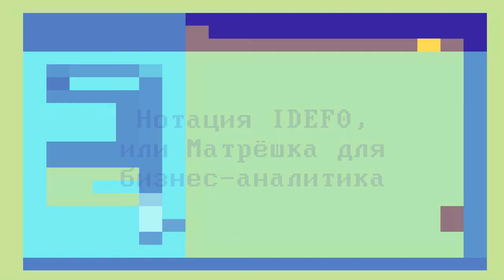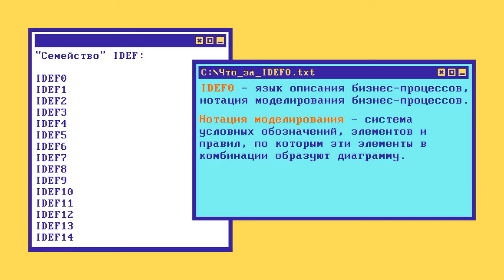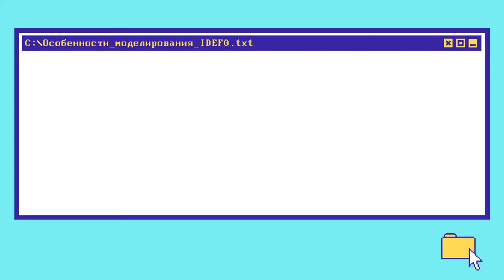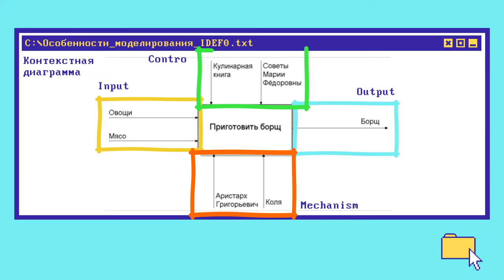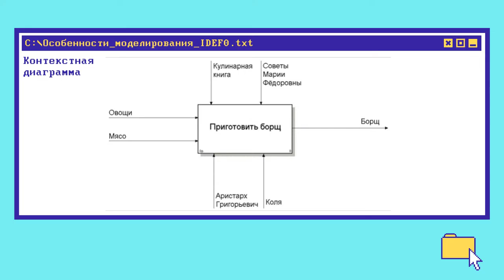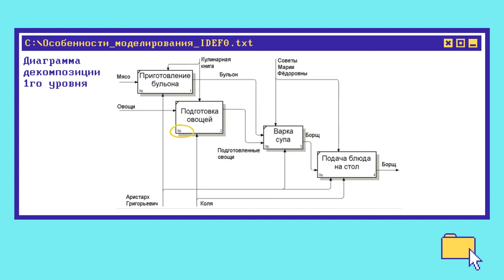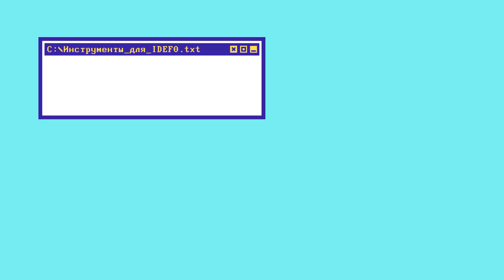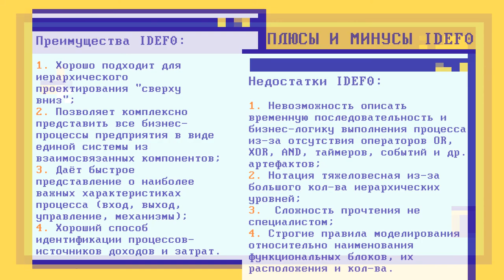Нотация IDEF0 на пальцах за 12 минут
В этой статье мы узнаем:
- Что такое IDEF0
- Что такое нотация
- Элементы IDEF0
- Что такое контекстная диаграмма
- Что такое диаграмма декомпозиции
- Как построить диаграмму IDEF0
- Инструменты для моделирования в IDEF0
- Плюсы и минусы IDEF0